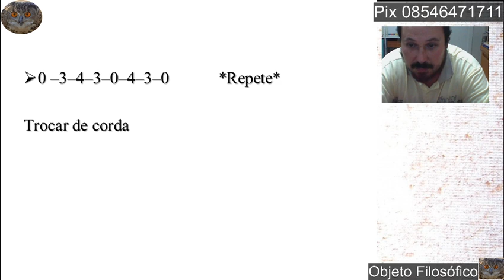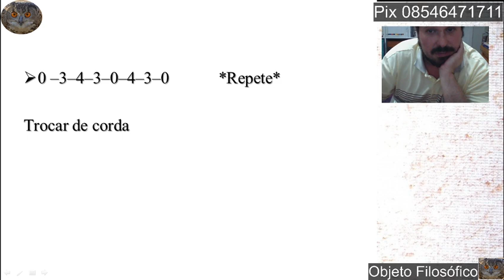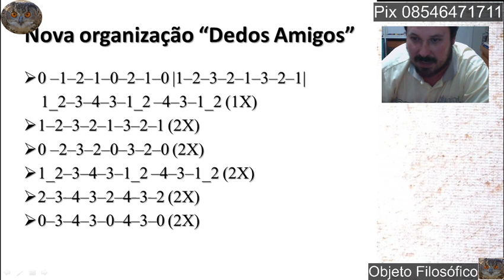Curso Online de Violão COV 24 B Dedos Amigos